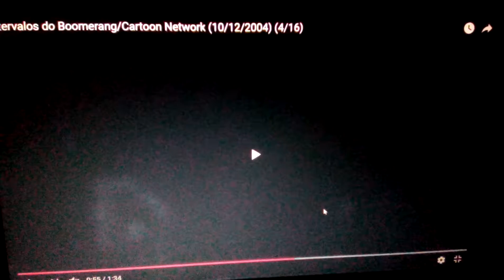(VERY RARE) Boomerang: Snagglepuss "Coming Up Next" Bumper (Instrumental)